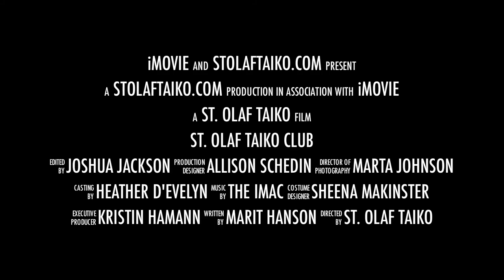St. Olaf Taiko – The Gift of Taiko